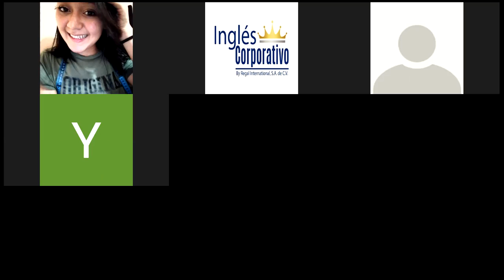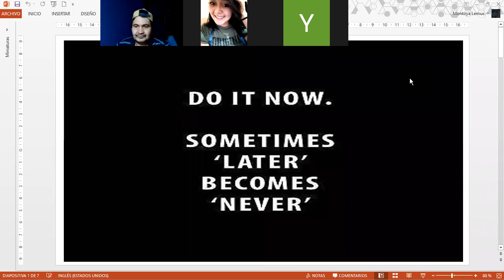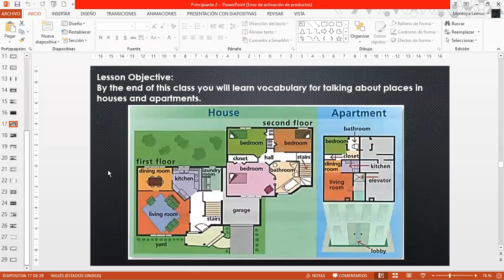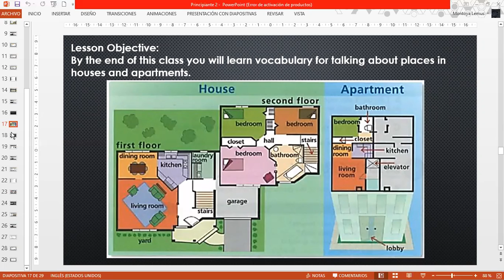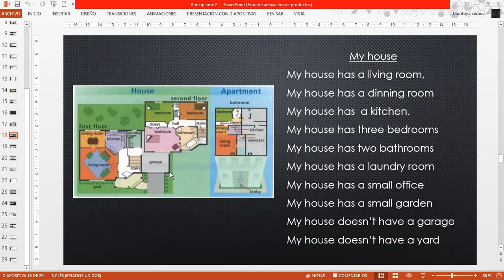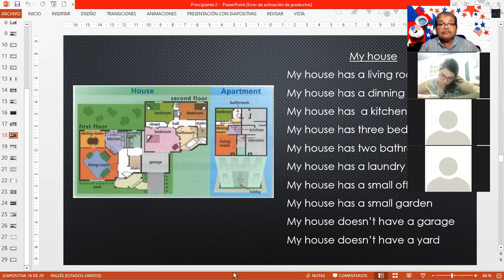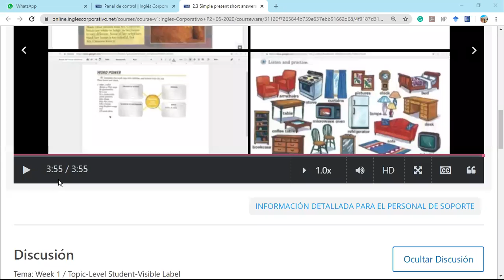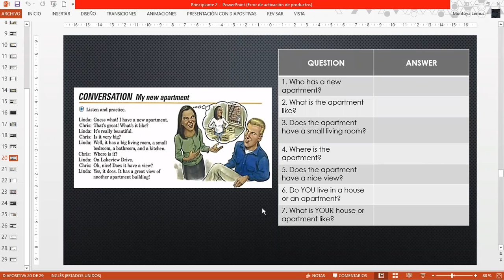Ingles Corporativo-Simple Present Short Answers P2-03-8-9-PM